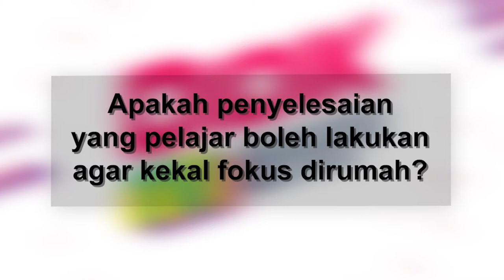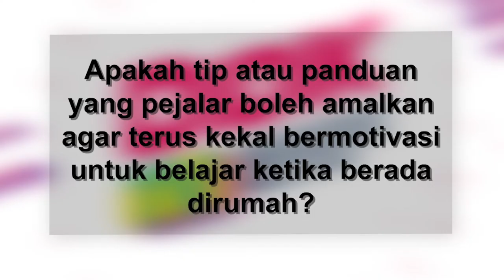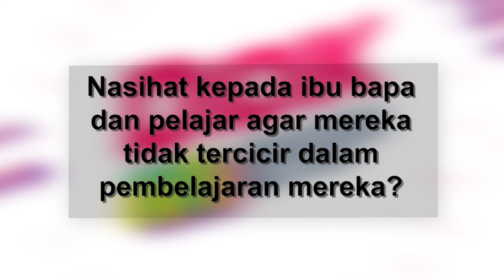DidikTV One On One Ep1